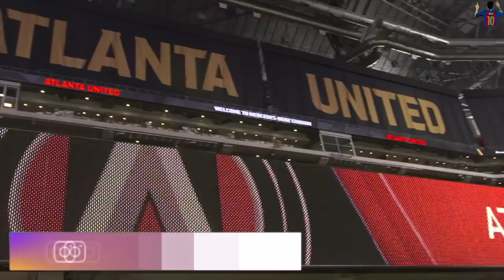LEANDRO GONZALEZ PIREZ-BEAST -2018- Defensive Skills/Goals/ Tackles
Leandro Gonzalez Pirez is a Center Back for Atlanta United using the current number 5. He is a very aggresive and Powerful player on the field and has been keen to the starting lineup since his Arrival to Atlanta in 2017.

Song-